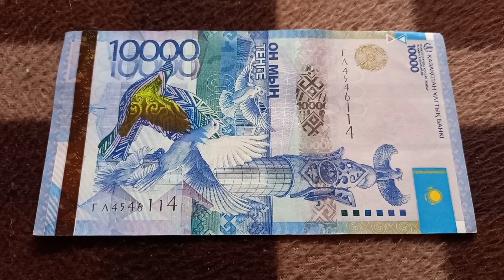Тройная Власть и Дв. Созидание шифр БАНКНОТЫ 10 000 ТЕНГЕ № ГЛ4546114 на байк поверхности 15 Октября